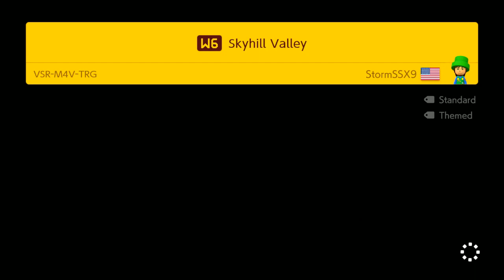Starman3 | Super Mario Maker 2 | Episode 6: The Sky Challenge awaits!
Hey Everyone. Starman3 here, BACK again! World 6 is the sky land.

Storm, So far so good, I can handle this!

=Credits=
Intro:
cdrom1019
End Card:
Starman3
Logos:
Starman3 - (Starman3 and StormStrikerSX9)
Cdrom1019 - (MickeyMario64)
Luigifan456, Sinbad316, DragonDy123, Vincent Fireen Logo's - (Starman3)